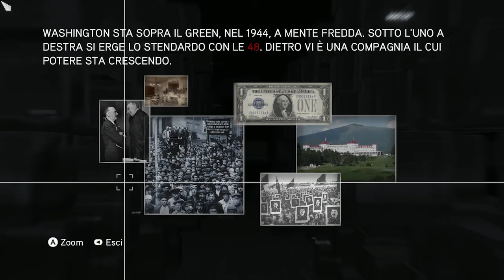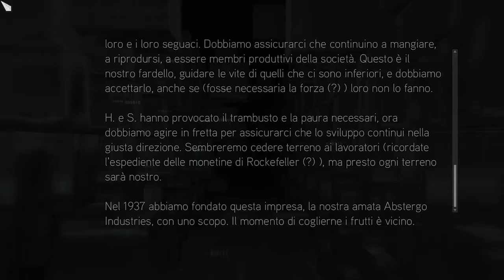Assassin's Creed: Brotherhood - [Gameplay ITA - PC] - #07 - Tra L'Incudine E Il Martello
Già tre tombe. che rapidità.

Assassin's Creed: Brotherhood è un videogioco sviluppato da Ubisoft e pubblicato per PlayStation 3, Xbox 360, Microsoft Windows e Mac OS X. Il gioco è la continuazione di Assassin's Creed II.

La nostra storia riprende da dove si era concluso Assassin's Creed II: Ezio Auditore, dopo essere entrato nella cripta ed aver parlato con Minerva, fugge dal Vaticano con lo zio Mario. Ma la vendetta dei Borgia non si fa attendere, infatti, il giorno dopo il ritorno di Ezio, Monteriggioni viene attaccatta dalle forze papali guidate da Cesare Borgia il figlio di Rodrigo Borgia. Ezio riesce a fuggire assieme alla popolazione e non esita a recarsi di nuovo a Roma per, una volta per tutte, chiudere i conti con la famiglia Borgia.
Intanto, ai giorni nostri, Shaun, Rebecca, Lucy e Desmond giungono a Monteriggioni e, dopo aver prontamente installato una base operativa, Desmond rientra nell'Animus e torna ad accedere ai ricordi del suo antenato italiano allo scopo di terminare il suo addestramento.

Piattaforma di gioco: Microsoft Windows

Periferica di gioco: Controller Xbox 360